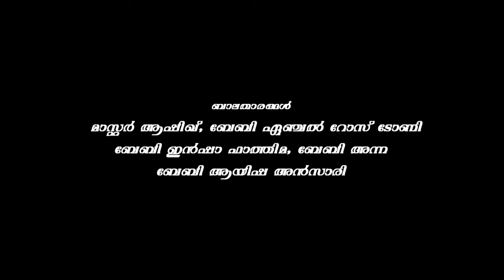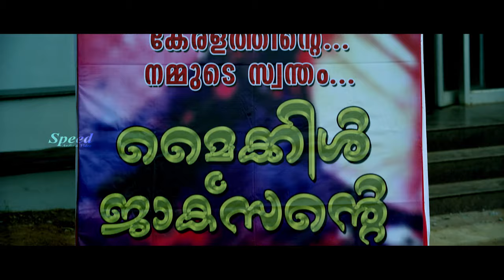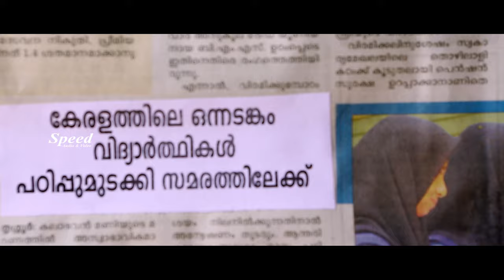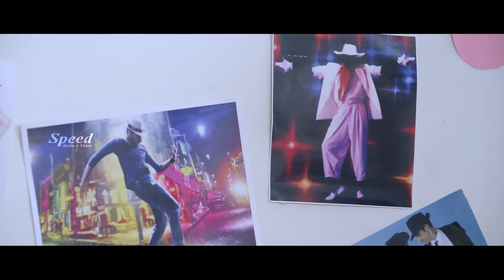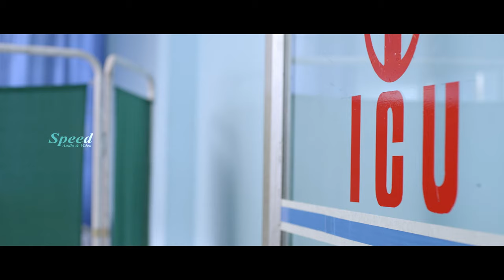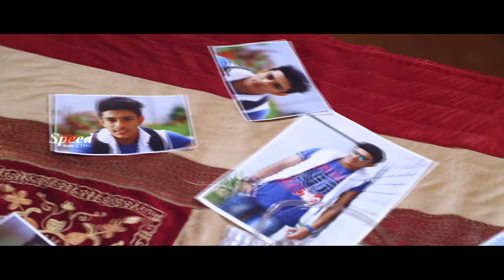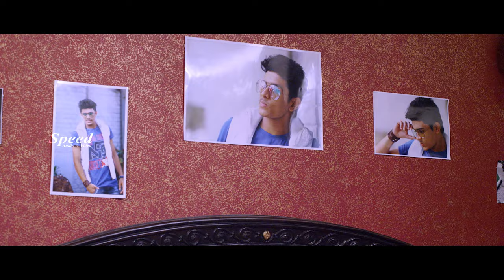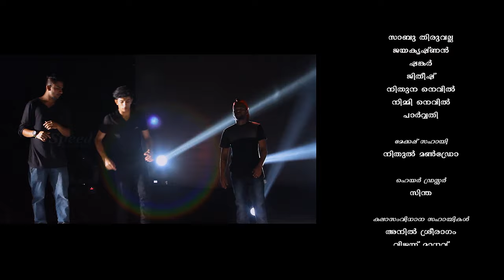DANCE DANCE MALAYALAM FULL MOVIE | Suraj Venjaramoodu | Sunil Sukhada | Kalabhavan Shajohn | Ramsan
Director : Nizzar
Producer : Raju Antony
Lyrics : Vayalar Sarathchandra Varma, Bimal
Singers : Vijay Yesudas, Wilson Raj, Yogesh Sharma
Cast : Suraj Venjaramoodu , Sunil Sukhada, Ramsan